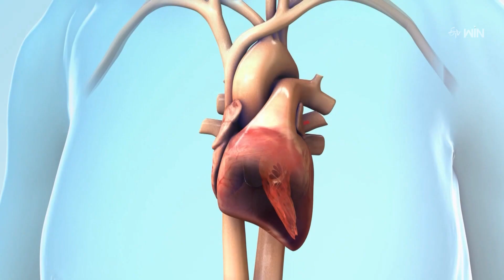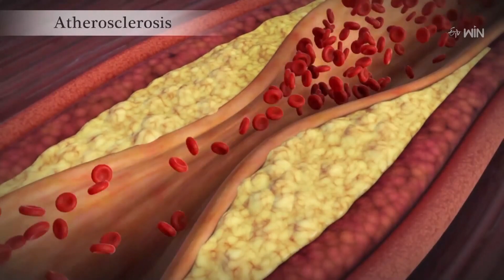High BP: Types And Causes | అధిక రక్తపోటు - కారణాలు | ETV Life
అధిక రక్తపోటు - కారణాలు

General Physician Dr. Rajesh Vukkala interprets about the types and causes for high blood pressure. He shares about the primary and secondary stages of hypertension.